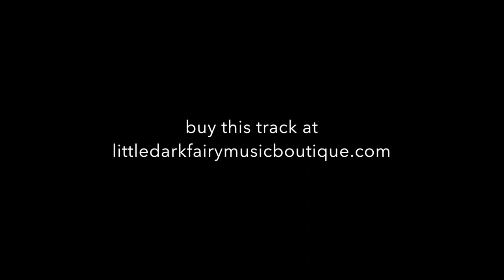littledarkfaery - expansion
80s + 90s fusion inspired music to groove to.